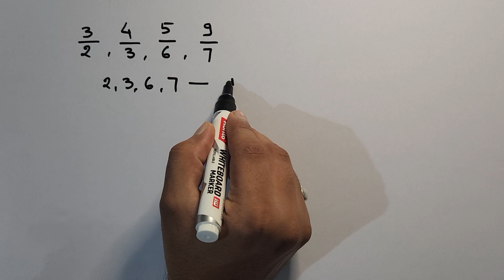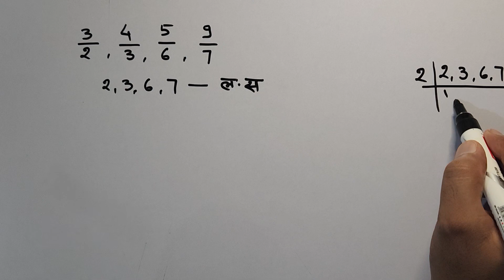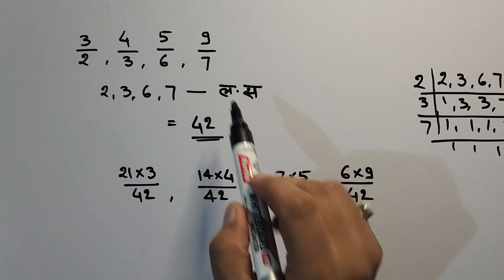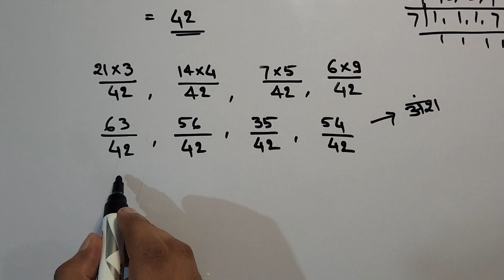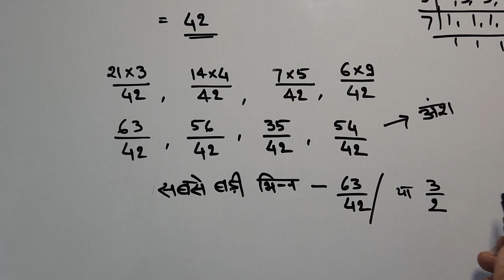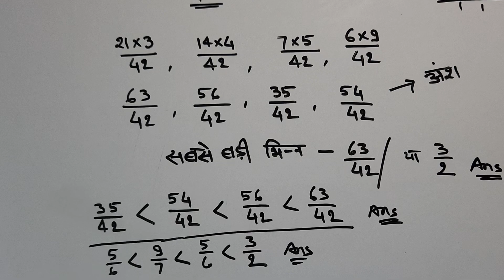Super tet previous year paper / Previous year question paper tet 2016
uptet previous year question papers with answers in hindi
uptet previous year question paper with answer key in english
up super tet previous year paper in hindi pdf
What is the pattern of UPTET exam 2023?
What is paper 1 and paper 2 in UPTET?
What is the syllabus of UPTET exam paper 1?
यूपी टेट में पेपर 1 और पेपर 2 क्या है?

uptet maths questions pdf
Uptet maths questions and answers
uptet math question in hindi pdf
ctet math question in hindi pdf
up tet math book pdf
uptet maths syllabus
up tet math practice set
cgtet maths questions in hind
What are the math topics for Super TET
Is Super TET difficult
What is the passing marks for Super TET
सुपर टेट मुश्किल है

Super tet maths questions pdf
Super tet maths questions and answers
super tet previous year paper pdf in hindi
69000 super tet paper pdf download
super tet previous year question papers with answers pdf
super tet question paper in hindi
super tet previous year paper with answer
up super tet previous year question paper

69000 super tet paper pdf download
Super tet previous year paper pdf in hindi pdf download
super tet previous year paper primary level
super tet syllabus in hindi
यूपी सुपर टेट पिछले साल का पेपर
cbse ctet previous year question papers